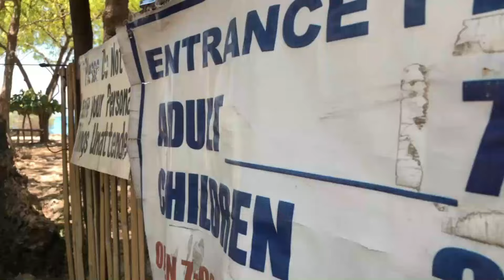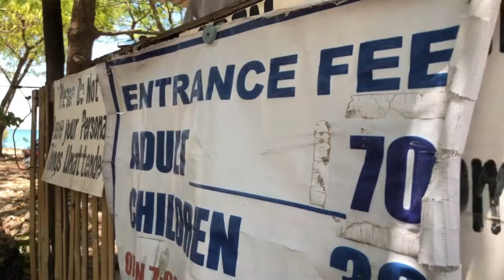MOST PERFECT BEACH EXISTS💙CEBU Philippines (Sandira, Bantayan Island)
We visited the most beautiful and perfect beach so far in Cebu, Philippines on Bantayan Island. It's even called Paradise Beach (Sandira). Highly recommended must visit when in Bantayan! Perfect for all travellers! The melting soft white powder sand and crystal aquablue water can't stop me from falling in love with it! Enjoy!

We recently moved here to Bantayan Island, Cebu with my Russian Filipino Family to start a new chapter of our life!

Free Music for Videos 👉 Music by Mason Murphy & Jordan Jack - Sadie

This is our life in the Philippines as a Russian Filipino international family! I am a Russian and my husband is a Filipino🇷🇺🇵🇭. We currently live in the beautiful Philippines and raising our son here. 🌴👦You will see our simple life in the Philippines, sometimes travel or food, and just the way I see the Philippines! Let's spread good vibes, and positivity and be friends here! AMWF couple🥰